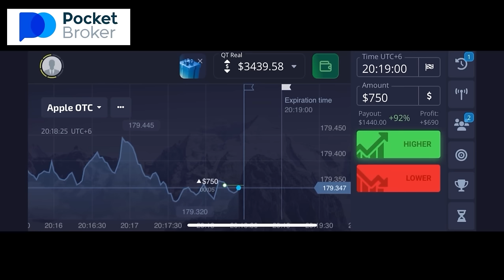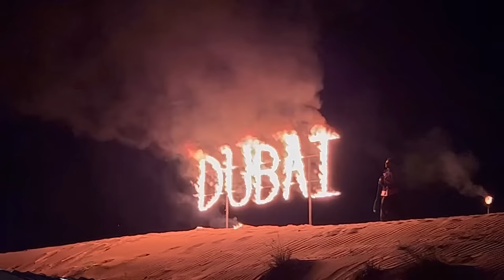Desert safari Dubai with family 🇦🇪 | Maimoona shah vlogs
Follow the link and start earning on Pocket Broker.